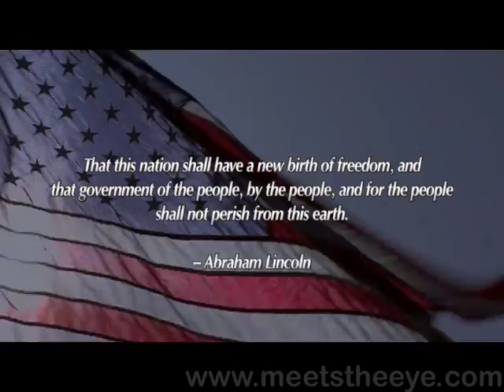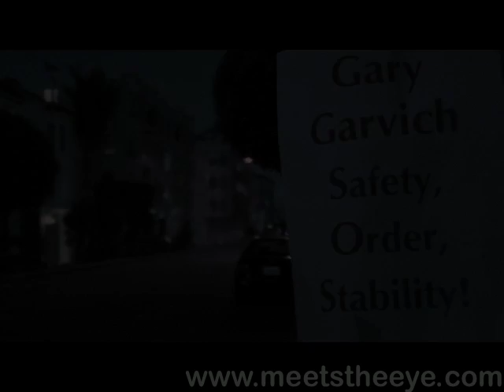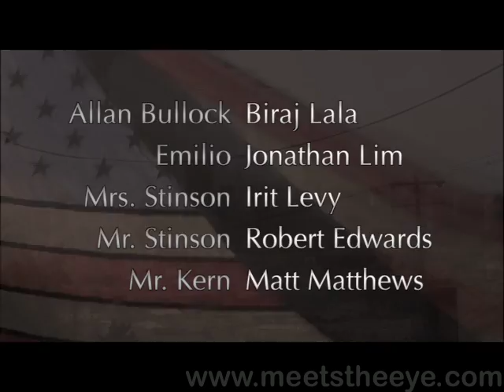One Man, One Vote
Direct democracy in a post-apocalyptic San Francisco? A dark satire of the electoral process.